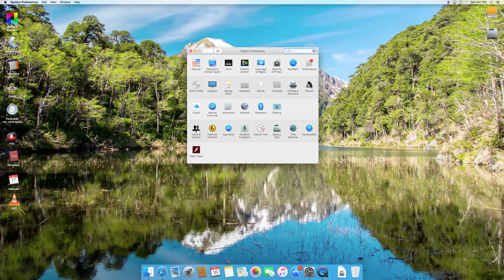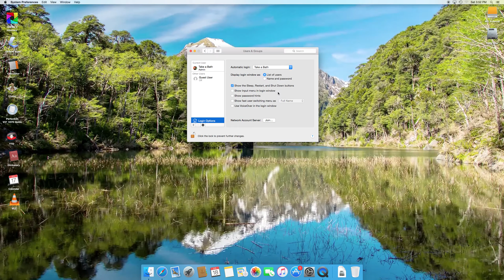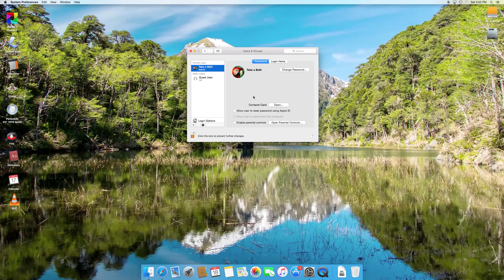Enable / Disable Login and Change or Disable Password OSX Yosemite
Video shows how to enable / disable the login so it will boot right into your desktop.  Also shows how to change or disable password.